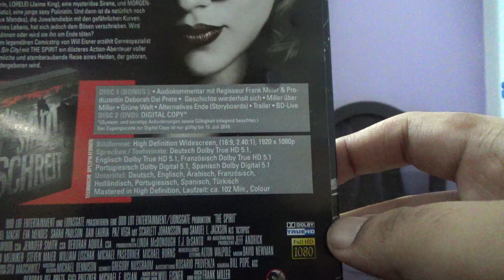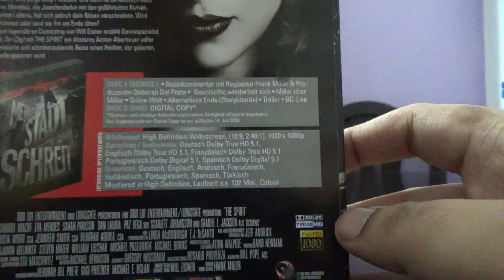The Spirit German Edition Steelbook + Digital Copy 1 Bd + 1 DVD